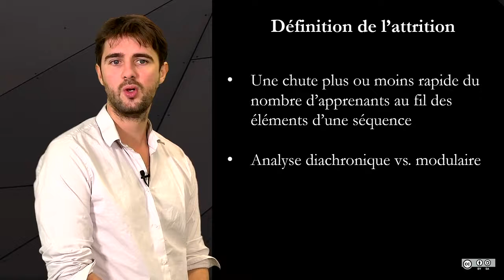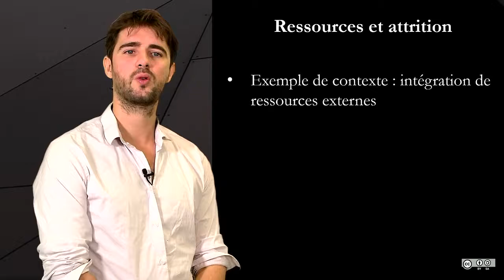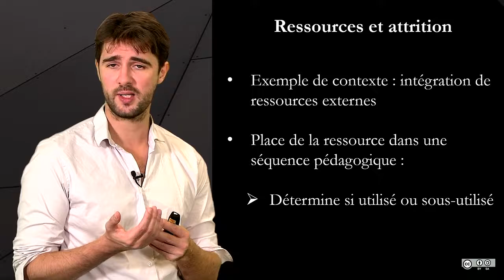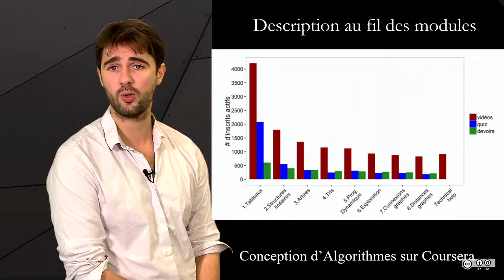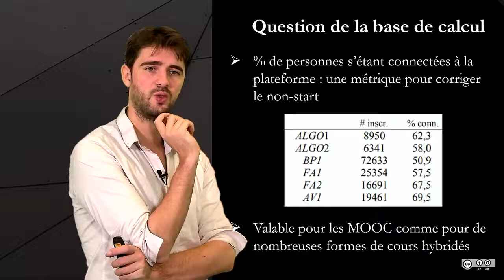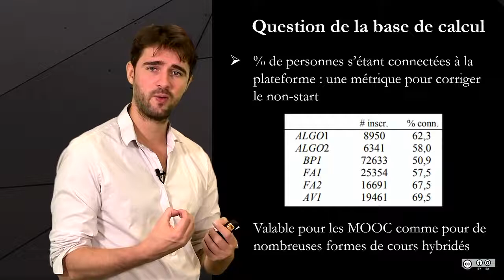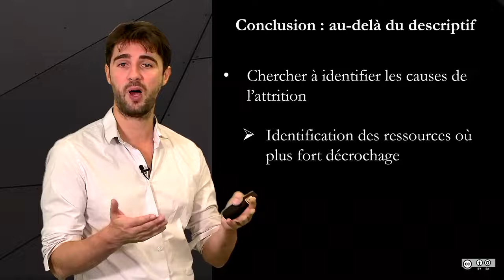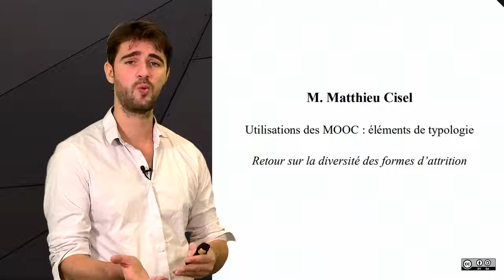Utilisation des ressources et analyse de l'attrition